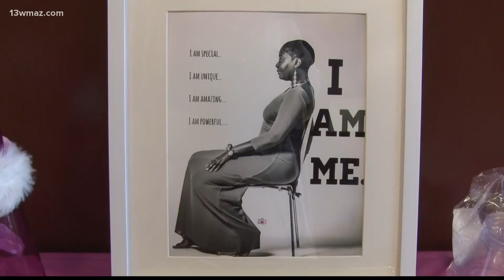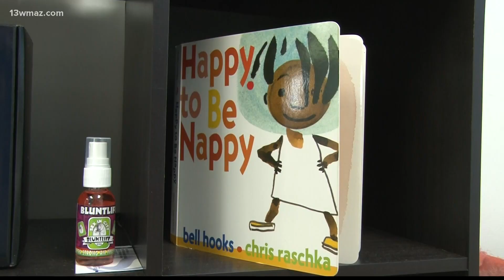Macon woman opens natural hair salon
A Macon woman returned home to open a hair salon specializing in treating natural hair styles for black women.

Jasmine Carson opened her Creationz That Jazz salon at 4500 Billy Williamson Drive, Suite 3.

"Growing up as a little girl I was picked on for my natural hair," Carson said.

She went through what a lot of Black women know all too well, learning how to embrace their natural hair.

13WMAZ News is the #1 station for news and weather in the Central Georgia area, serving people in Dublin, Macon, Milledgeville and Warner Robins.